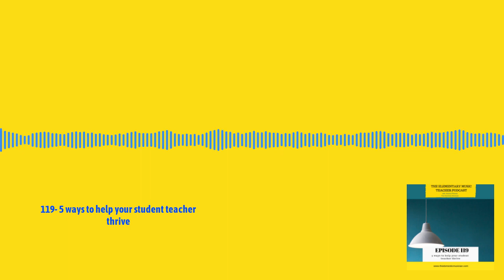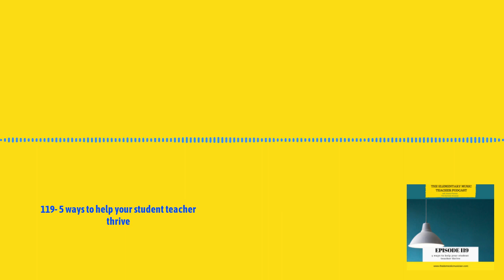119- 5 ways to help your student teacher thrive | The Elementary Music Teacher Podcast: Music...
These are 5 tips that work great when it comes to helping your student teacher thrive. Of course there are more ideas I could share, but these are my favorite ideas that I’ve shared with teachers when they ask me where to start with a student teacher.

Go to coffee or invite them to meet you before they ever step foot into your classroom, whether that be in person or virtually.

Know that they won’t do things the same way you do.

Be patient and ask them lots of questions.

Model great teaching, classroom management, and the way you plan.

Start with having them observe, then co-teach, then they can take over.

Join the Elementary Music Teacher Community Facebook group to continue the conversation.

I'd love for you to leave a rating and a review of the podcast on I-tunes, be sure to share the podcast with any music teacher friends who would find it helpful and be sure to tag me on Instagram or Facebook.